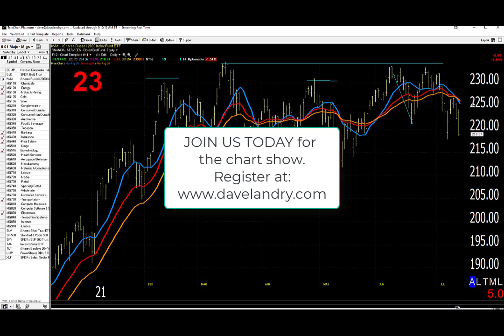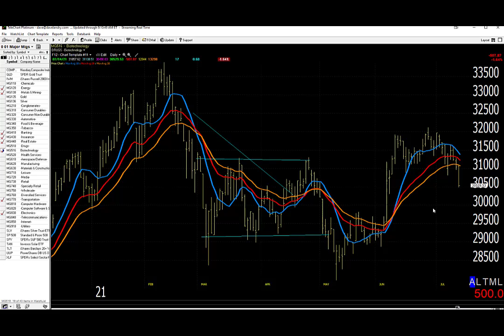07/15/21 Dave Landry's Market In A Minute-Momentum Getting Whacked, Wait For Entries